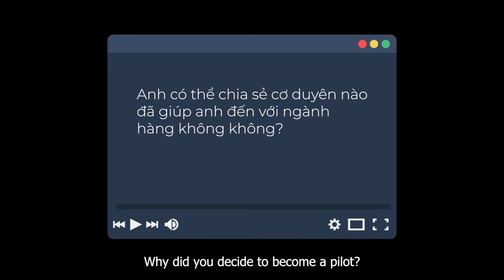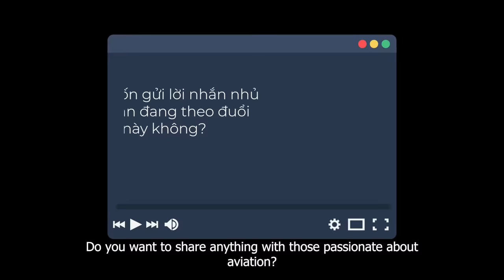Construction Engineer Pursues His Dream of Becoming a Pilot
Mr. Bui Hoang Hai, a pilot student of A320 Type Rating at BAA Training Vietnam, shares his aviation story! Before deciding to become a pilot, he was a construction engineer, so he really did a 180-degree turn! However, when you are genuinely passionate about aviation and ready to make an effort, you become unstoppable!

BAA Training Aviation Academy is European standard aviation training center, where the experience of tailored training solutions is wrapped in the personal care.

BAA Training headquarters is in Lithuania and counts more than 20 years of experience in aviation training, while its heritage reaches 1938 – the establishment of the Lithuanian airlines training department. In addition to training base in Headquaters it is able to offer training solutions in various Europe, CIS and Asia locations.